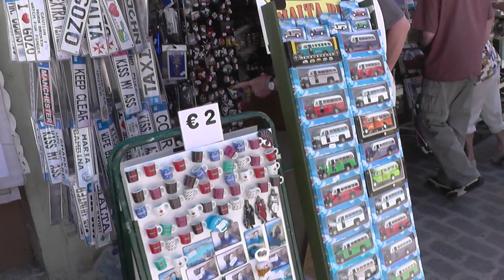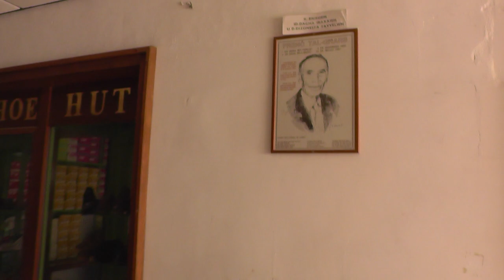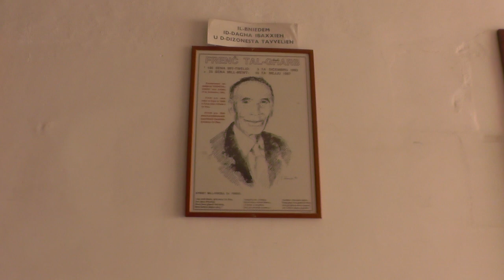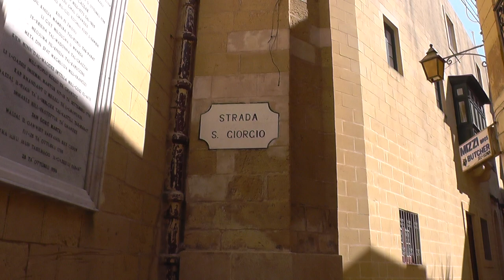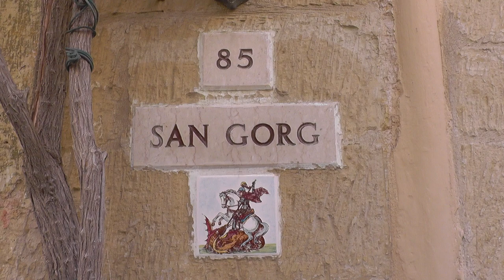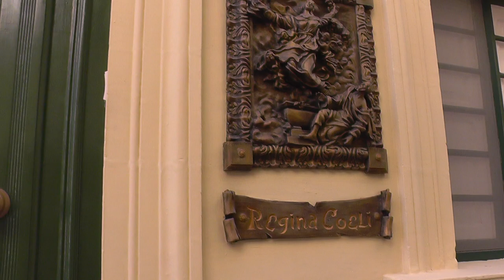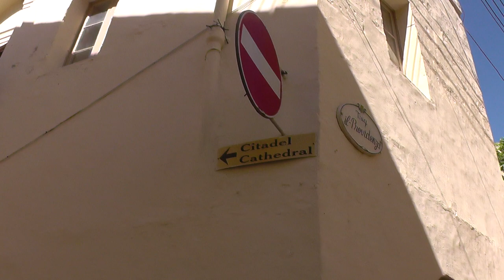МАЛЬТА: Прогулка по городу Виктория-столица острова Гозо... Gozo Island Victoria